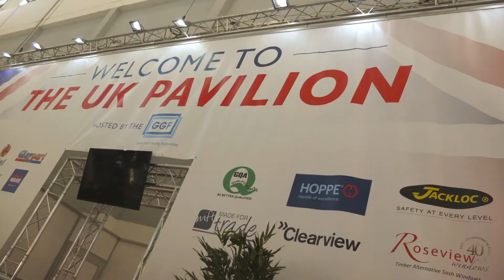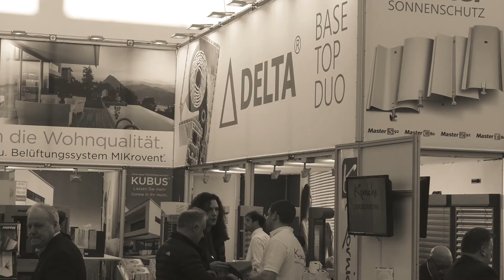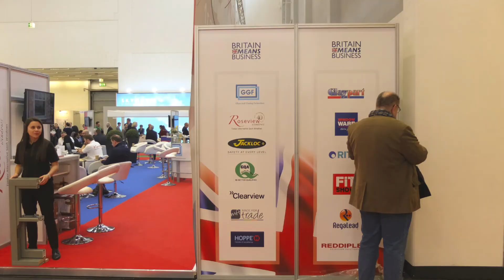Fensterbau 2018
4 Day Trade show